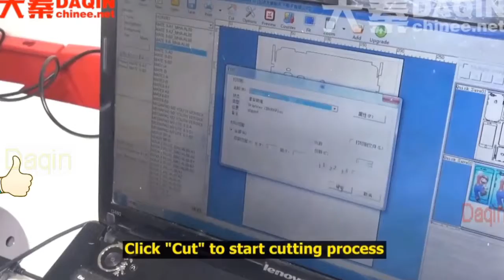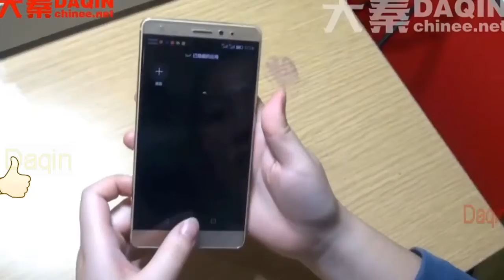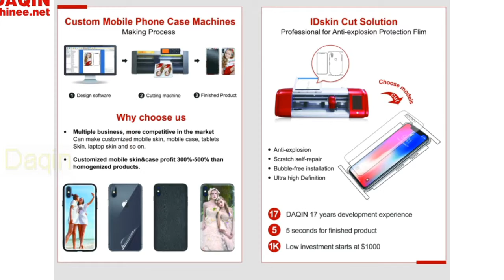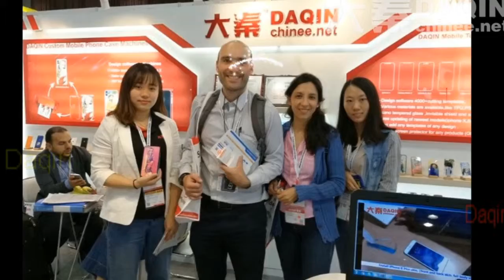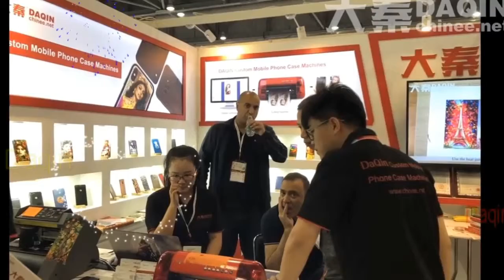Business opportunity preview adalah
Business opportunity preview adalah Business opportunity of making custom mobile phone protection film for any mobile phone. Machine for manufacturing 360 degree full body protective film for mobile phone screen, sides and back. This business opportunity is suitable for everyone to do without any experience.
Mobile phone accessories business is hard to do in recent years because of fierce competition. Start this mobile phone protection business opportunity is easy. Daqin provide software, cutting plotter, raw material, tools and teaching video for you. You can start from watching teaching video and then learn the operating process one by one.
Within 3 days of practice, you will become familiar with the whole protection process. Woman and house wife are suitable for this home based business opportunity, since you can produce the protective film at home and then sell them through online store. It is on-demand production, so that no need to worry about the inventory problem. You produce 1 item only when receive order from customer. It only cost 1 minute to finish the production process.

Start your own small business with this business opportunity of Daqin small machine easily.
Youtube Business opportunity of making custom mobile phone protection film for any mobile phone. Machine for manufacturing 360 degree full body protective film for mobile phone screen, sides and back. This business opportunity is suitable for everyone to do without any experience.